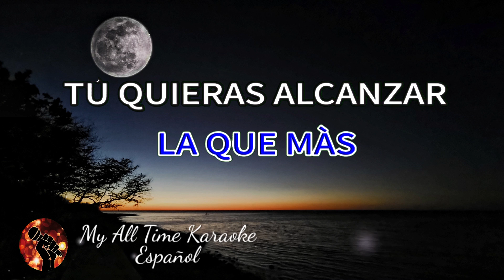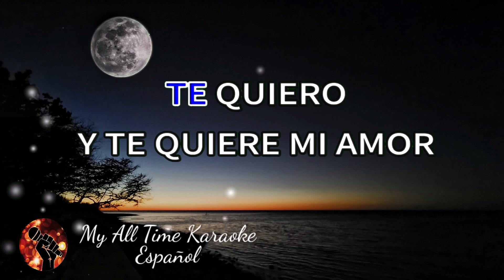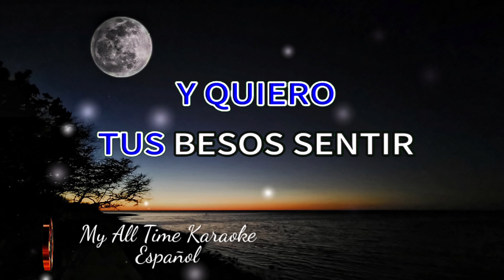Te Voy a Enseñar a Querer - Manoella Torres (karaoke version)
No olvides:
📄 COMENTAR